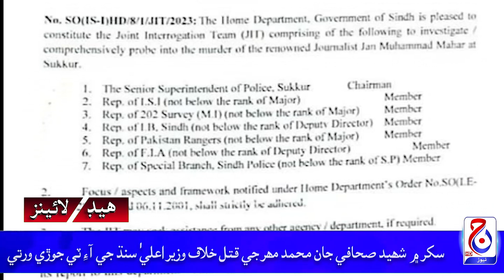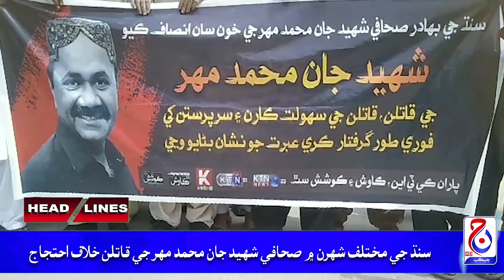Headlines 16 Auguest 2023 Jacob News HD Jacobabad